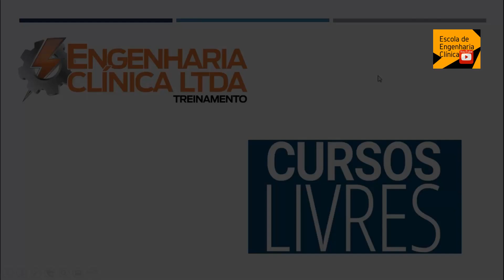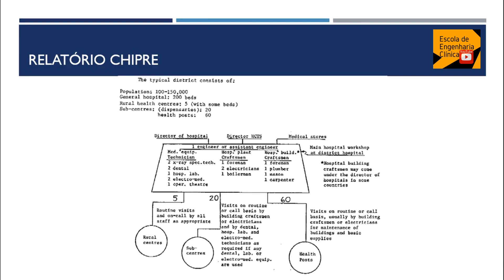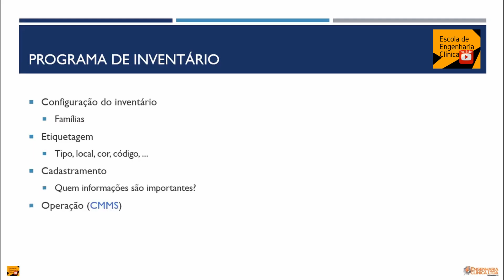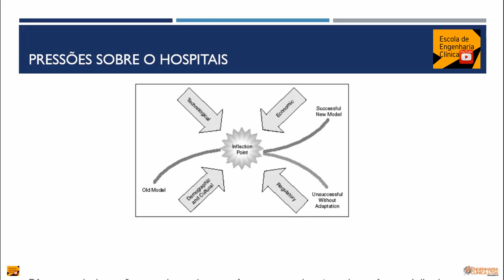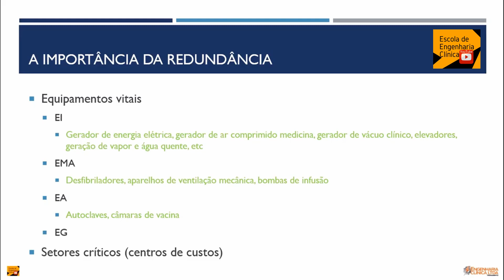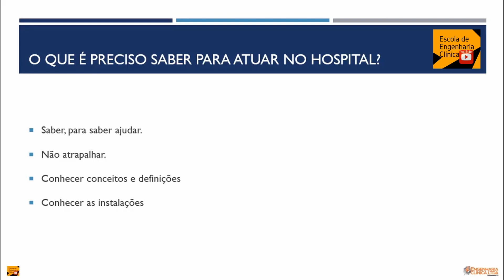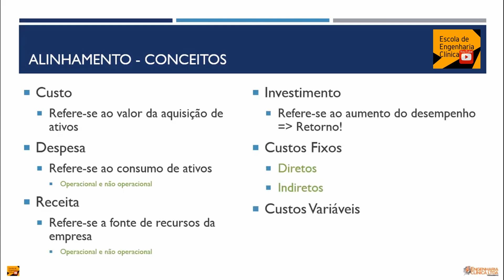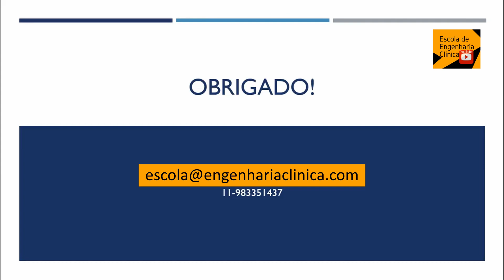Curso Básico de Engenharia Clínica - Hospitais - Escola de Engenharia Clínica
O curso básico de engenharia clínica tem 9 aulas. Neste vídeo mostramos rapidamente o conteúdo que será abordado.
Depois vá para a página de pagamento e insira o CUPOM enviado por e-mail

Ou preencha seus dados o seguinte formulário que enviamos o cupom para você.

Bons estudos.